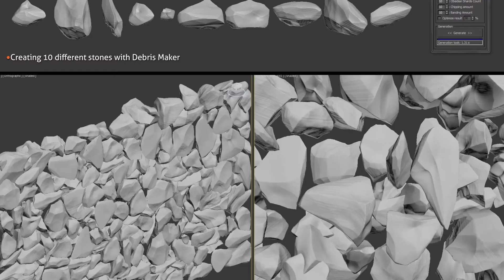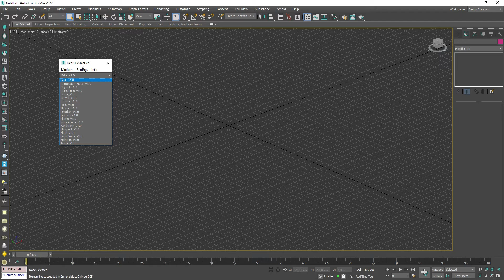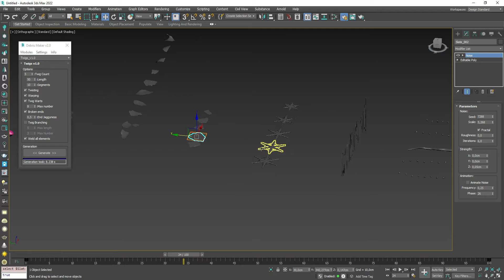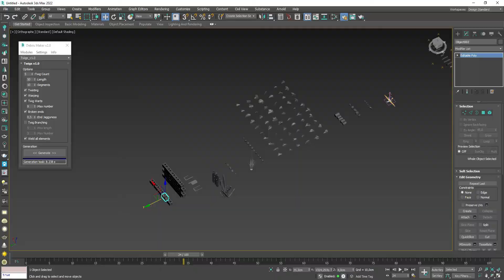Debris Maker V2 El mejor plugin para crear modelos procedurales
Gracias por 3:24 minutos de tu tiempo.

Hoy te enseñaré este maravilloso plugin, el creador lo hizo para facilitar su trabajo y humildemente nos lo compartió a todos nosotros los artistas totalmente gratis, aquí abajo puedes descargarlo.

Para instarlo solo arrástralo a tu viewport en 3DsMax

Apúntate a la clase gratis "Como vender modelos 3D fácilmente si apenas estás comenzando a vender modelos 3D" aquí 👇